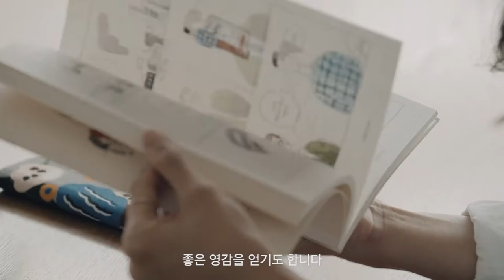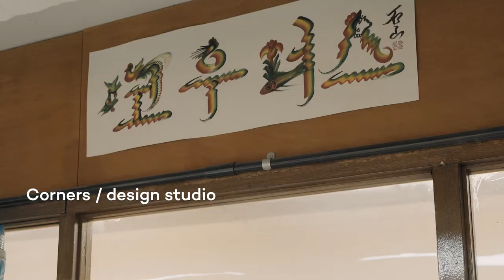[PT] 할리스커피(HOLLYS COFFFE) - 아티스트 프로젝트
-  Aeshoong (illustrator)
좋아하는 것과 취미에서 영감을 얻는 일러스트레이터 애슝

- Nammoo (Graphic Designer / PLDR studio)
그래픽을 콘텐츠화하여 두각을 나타낸 그래픽 디자이너 남무현

- Si woo (illustrator)
투명한 색감에 행복을 담는 일러스트레이터 김시우

- Noh yi shin (illustrator & Graphic Designer)
일상을 위트 있는 드로잉으로 표현하는 그래픽 디자이너 노이신

- Corners Studio (Graphic Design Studio)
디자인을 하고 인쇄소를 운영하는 코우너스 스튜디오

- Artist Proof (Print Label / AP Shop)
반복적인 꾸준한 작업을 통해 전달하는 판화가 최경주